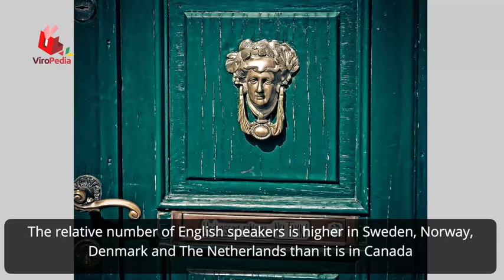Heart Touching Norway | Amazing Facts About Norway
2 norway dr lumberton,
2 norway drive lumberton nj,
5sos norway,
7 facts about norway,
8 year old norway singer,
a norway passage,
a norway passage the most beautiful voyage,
albania vs norway 1-0,
andrew zimmern norway,
arma 3 norway,
astrid s norway cup,
aze 1-0 norway,
azerbaijan 1 norway 0,
azerbaijan 1-0 norway,
azerbaijan 1-0 norway 2016,
azerbaijan 1-0 norway highlights,
azerbaijan norway 0-1,
azerbaijan norway 0-1 2016,
azerbaijan v norway,
azerbaijan vs norway 1-0,
battlefield 1 norway,
brazil 1-2 norway,
bts v norway,
civ 5 norway,
civ 5 norway music,
civ 6 norway,
civ 6 norway breakdown,
civ 6 norway gameplay,
civ 6 norway guide,
civ 6 norway theme,
civ 6 norway voice,
civ v norway,
civilisation 6 norway,
civilization 5 norway,
civilization 6 norway,
civilization 6 norway gameplay,
civilization 6 norway quill18,
crusader kings 2 norway,
czech 2 norway 1,
czech 2-1 norway,
democracy 3 norway,
denmark x norway,
denmark x norway amv,
denmark x norway cosplay,
denmark x norway r18,
dirt 3 norway,
dji phantom 3 norway,
dji phantom 4 norway,
emergency 4 norway mod,
england 1-0 norway,
england 6-1 norway,
england u21 v norway,
england v norway,
england vs norway 6-1,
eu4 norway,
europa universalis 4 norway,
f 16 norway,
f 35 norway,
f-104 norway,
g eazy interview norway,
g eazy live norway,
g fuel norway,
g-eazy norway,
german 3-0 norway,
germany 3 norway 0,
germany 3-0 norway,
germany norway 3-0,
germany v norway,
germany v norway 2016,
germany vs norway 3-0,
gta 5 norway,
hetalia denmark x norway,
hetalia iceland x norway,
hoi4 norway,
i love norway,
i miss norway,
i miss norway martin garrix,
i survived norway massacre,
iceland x norway,
iphone 7 norway,
ironman 70.3 norway,
k-9 norway,
leopard 2 norway,
m&m norway,
manowar norway 94,
model x norway,
norway,
norway 0-1 england,
norway 0-1 usa,
norway 0-3 germany,
norway 1 - 1 czech republic,
norway 1 - 1 sweden,
norway 1-1 czech,
norway 1905 tsunami,
norway 1940,
norway 1945,
norway 1990,
norway 1993,
norway 1995,
norway 1996,
norway 2 england 0,
norway 2009,
norway 2009 eurovision,
norway 2011,
norway 2013,
norway 2013 eurovision,
norway 2014,
norway 2014 eurovision,
norway 2015,
norway 2016,
norway 2017,
norway 3 months darkness,
norway 3 piece table set,
norway 3 table,
norway 360,
norway 360 video,
norway 4 san marino 1,
norway 4-1,
norway 4-1 san marino,
norway 44,
norway 4k,
norway 4k drone,
norway 4k hd,
norway 4k part 1,
norway 4k part one,
norway 4k ultra hd,
norway 4k village,
norway 5 sun,
norway 5k,
norway 6 month day night,
norway 6 months dark,
norway 6 months day,
norway 6 months daylight,
norway 6 months night,
norway 60fps,
norway 7 sisters waterfall,
norway 7 sun,
norway 74,
norway 8,
norway 8 k,
norway 8 may 1945,
norway 8 year old singer,
norway 80 birthday,
norway 80th birthday,
norway 88,
norway 8k,
norway 8k download,
norway 8k video,
norway 9 sun,
norway 9l,
norway a time lapse adventure 4k,
norway adventure,
norway advertisement,
norway airport,
norway altibox,
norway anthem,
norway asmr,
norway at night,
norway attacks,
norway attan,
norway bank,
norway banknotes,
norway base jumping,
norway beach,
norway beautiful girls,
norway beauty,
norway bergen,
norway blitz chess 2017,
norway blog,
norway bridge,
norway chess 2017 round 4,
norway chess 2017 round 6,
norway chess 2017 round 7,
norway chess 2017 round 8,
norway chess 2017 round 9,
norway chess live,
norway city,
norway country,
norway cruise,
norway czech republic,
norway dab,
norway dancers,
norway dancers world of dance,
norway death metal,
norway december 9 2009,
norway deports 824 muslims,
norway documentary,
norway documentary in hindi,
norway documentary in urdu,
norway documentary national geographic,
norway drive,
norway drone,
norway education,
norway end of the world,
norway eurovision,
norway eurovision 2008,
norway eurovision 2011,
norway eurovision 2012,
norway eurovision 2013,
norway eurovision 2015,
norway eurovision 2017 lyrics,
norway expedia,
norway facts,
norway fairytale,
norway film,
norway fishing,
norway fjords,
norway flag,
norway folk song,
norway food,
norway football,
norway funny,
norway g,
norway gay,
norway geography now,
norway girl song,
norway gopro,
norway got talent,
norway got talent 2017,
norway got talent patrick jorgensen,
norway government,
norway grab the moment,
norway guide,
norway hd,
norway hetalia,
norway highlights,
norway highway,
norway hindi,
norway history,
norway holiday,
norway house,
norway house jr b,
norway house manitoba,
norway house tour,
norway immigration crisis,
norway in 4k,
norway in 8k,
norway in a nutshell,
norway in a nutshell oslo to bergen,
norway in hindi,
norway in summer,
norway in winter,
norway in ww2,
norway iphone 7 release,
norway island,
norway jail,
norway jail cell,
norway jazz,
norway jews,
norway jobs,
norway jose guitar cover,
norway juken valley,
norway july,
norway jump,
norway justin bieber,
norway killing spree,
norway killings documentary,
norway king,
norway king crab,
norway kjerag